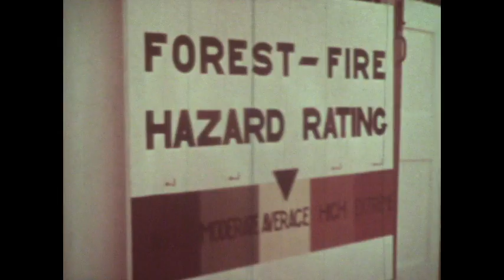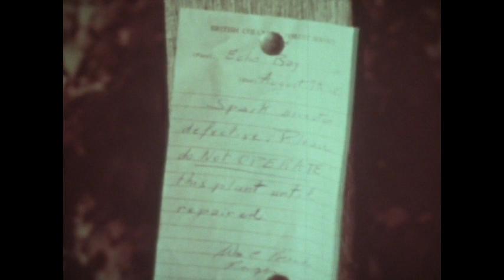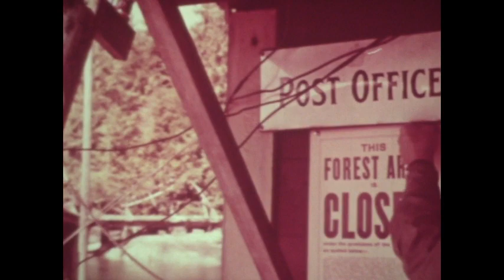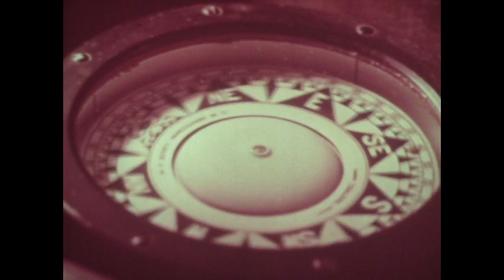"The Water Dwellers"- British Columbia Wild Fire Documentary (1961)